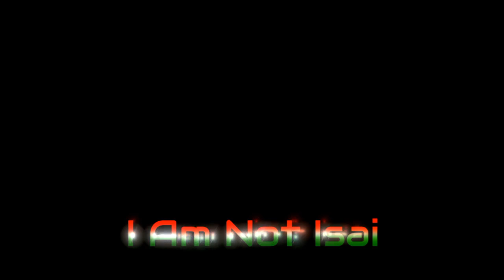14 february black day status🖤 Pulvaama attck status 🥺 indian army india desh bhakti status